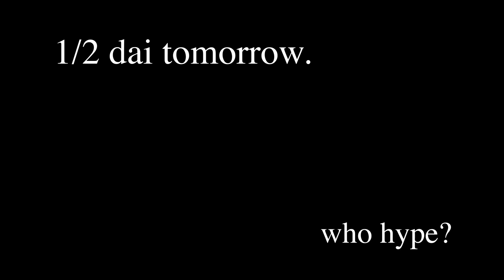Senior Special Edition, Sick Newz Thursday, October 11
Special Senior Edition of the Sick Newz. The 5 seniors on the volleyball team takeover the news today.